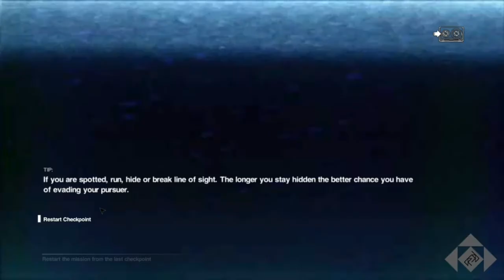Ranting While Gaming - Russia, Ukraine & Nukes - Alien Isolation